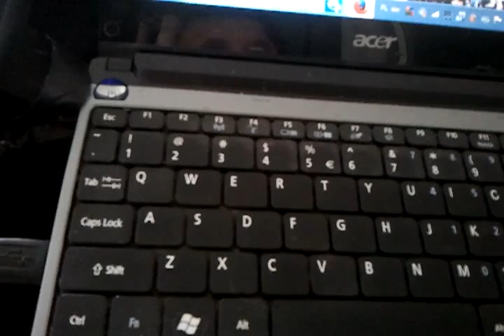video 2013 10 12 17 17 44